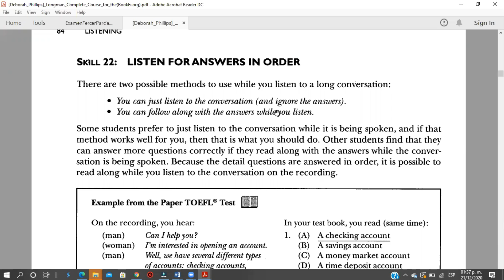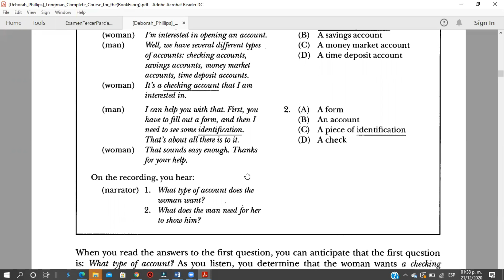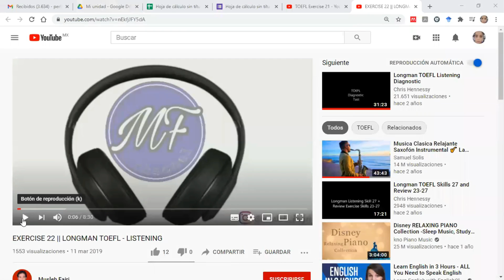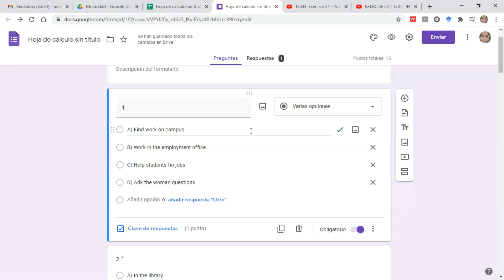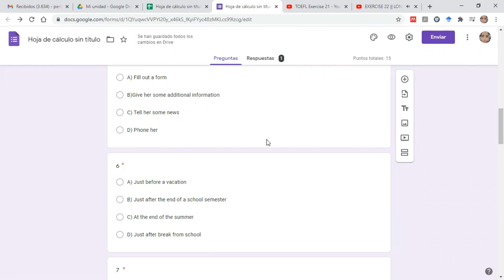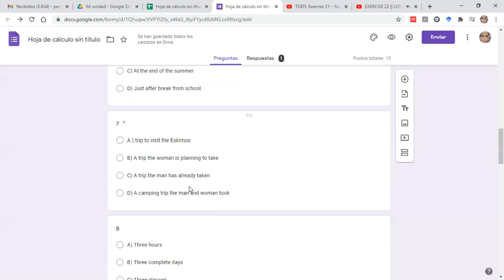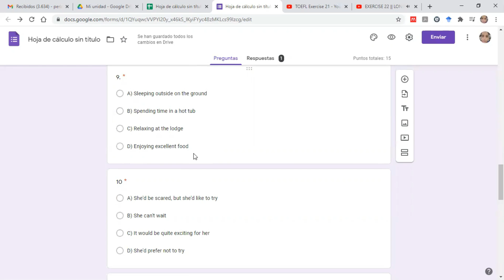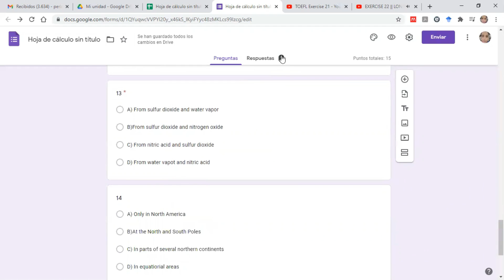Skill 22 And Practice 1